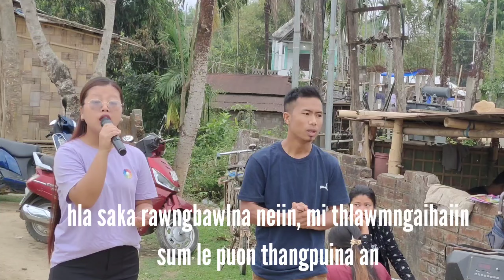Grace Lalhmangaizuali// Lawmin Lawm phot ka ti// Hmar gospel hla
Charity for Gory Lalnunthara#Pathien inpakna hla#grace Lalhmangaihzuali Hmar#lLawmin_lawm_phawt_ka_ti